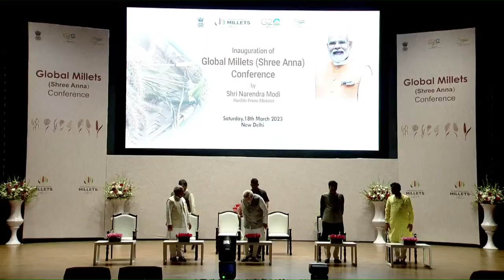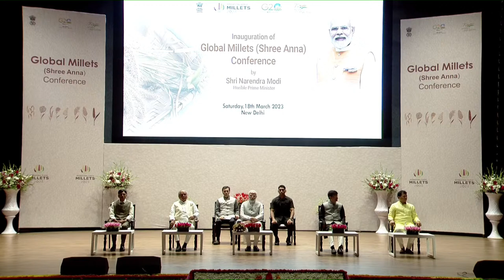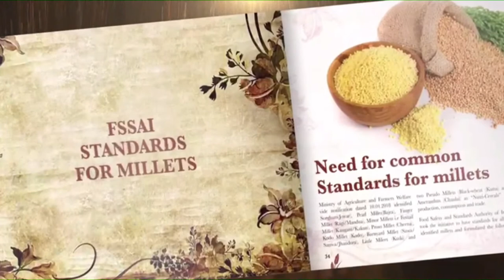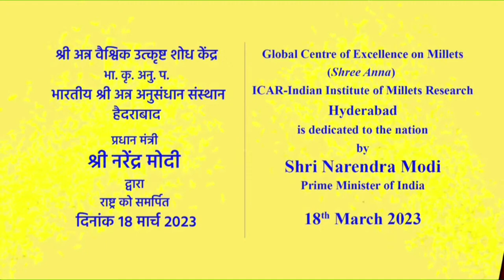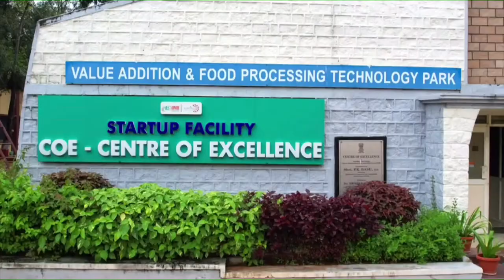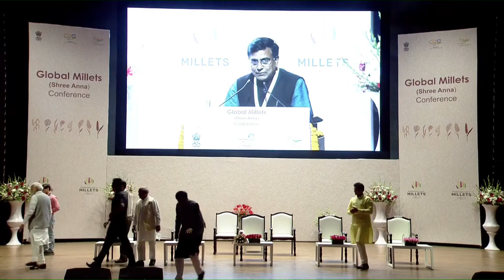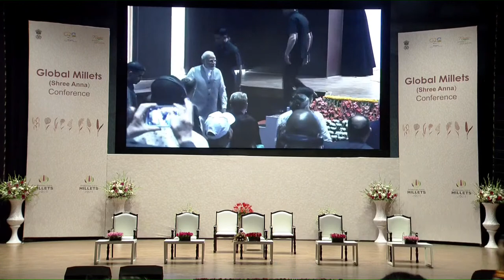PM Narendra Modi addresses Global Millets (Shree Anna) Conference